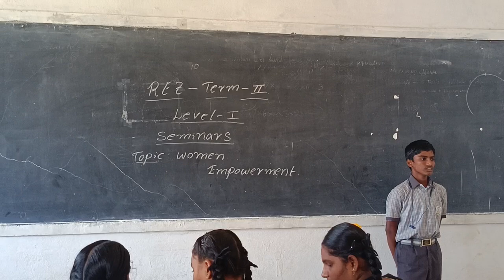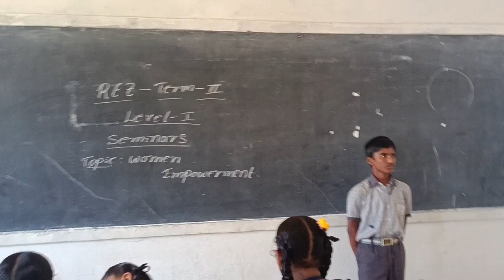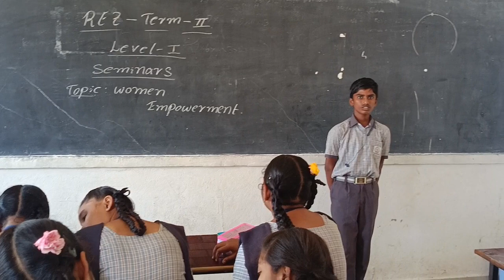Charan Teja - 9th